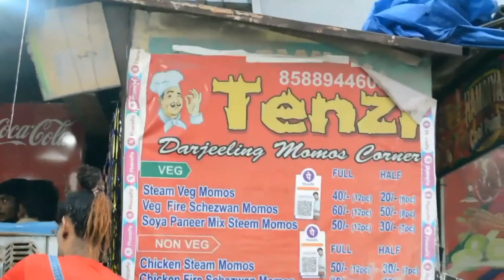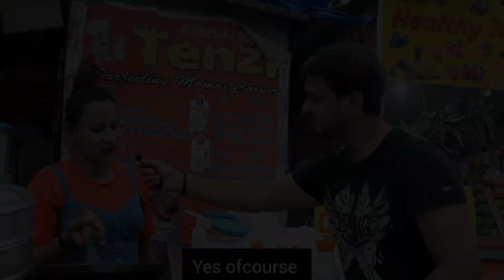PUCHO MAT KAHA KAHA SA DUAA NIKLA 😂|BHUKHA BHALU | AGG LGA DI | TENZI -DARJEELING FIRE MOMOS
DUR DUR SE AATE H LOG FIRE SHOW DEKHNE | FIRE MOMOS | BHUKHA BHALU | INDIRAPURAM | AAG LAG GAI | SUPER FIRE MOMOS | TENZI DARJEELING FIRE MOMOS |

 ADDRESS -  Tenzi - Darjeeling Momos Corner- Near Agrwal sweet Jaipuria sunrise plaza, Ahinsa Khand 1, Indirapuram, Ghaziabad, Uttar Pradesh 201014

What are the two types of momos?Did you know facts about momos?
How many types of momo are there?Which chemical is used in momos?Who invented momos in India?Which state is famous for momos?What is momo called in English?Are momos healthy?What is momo short for?Who invented dumplings?What should I eat with momos?